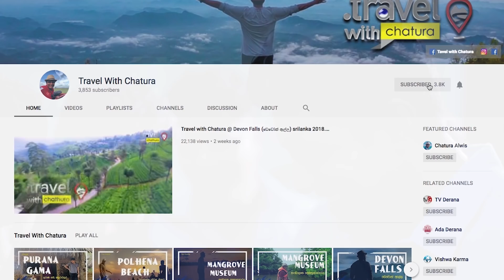Travel With Chathura : නිවාඩුවට පොඩ්ඩොත් එක්ක යන්න හොදම තැනක් - උඩවලව ඇත් අතුරු සෙවණ